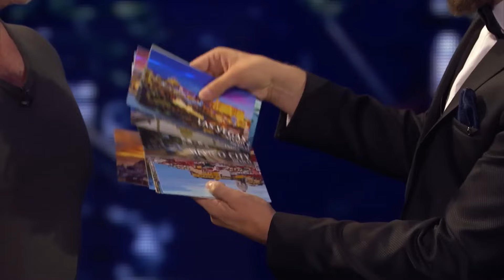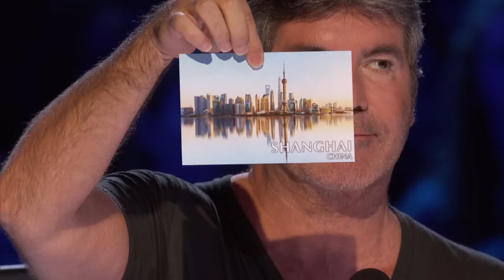Simon was Almost Ruining the Magic Trick! | America's Got Talent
Talented Magicians Astonish the Judges and Audience with Their Magic Show!

Judges:
Simon Cowell
Heidi Klum
Mel B
Howie Mandel